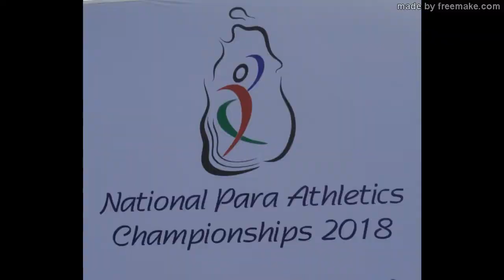Western Province Education Team at National Para Athletic Championships 2018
Western Province Education Team at National Para Athletic Championships 2018 held at Sugathada Stadium on 20th & 21 July. බස්නාහිර පළාත් විශේෂ අධ්‍යාපන කණ්ඩායම - ජාතික පැරා මළල ක්‍රීඩා ශූරතාව 2018.